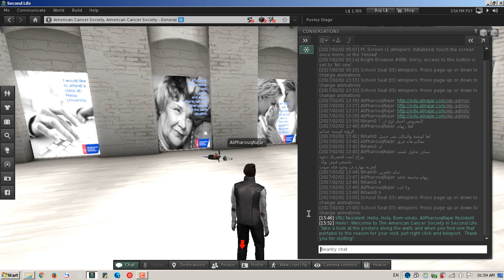Lecture Num 09: Destinations in Second Life